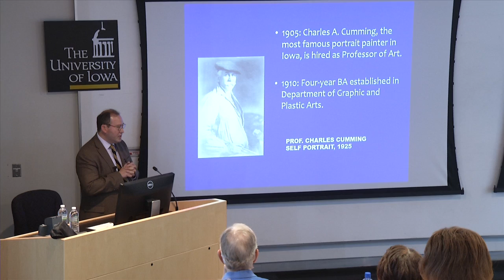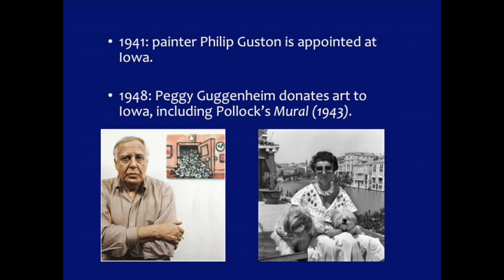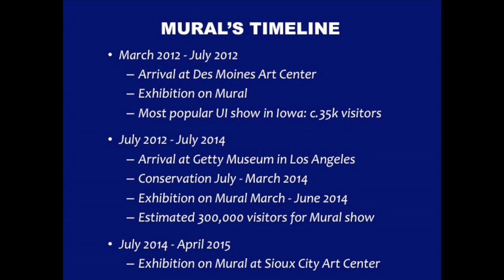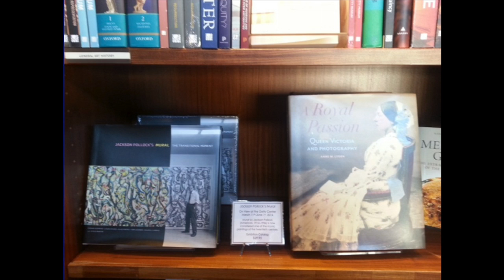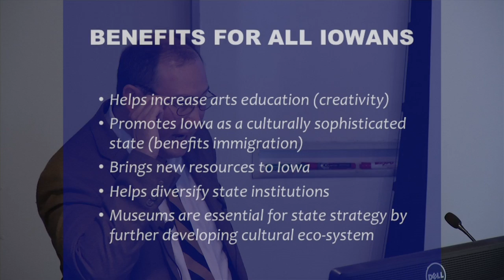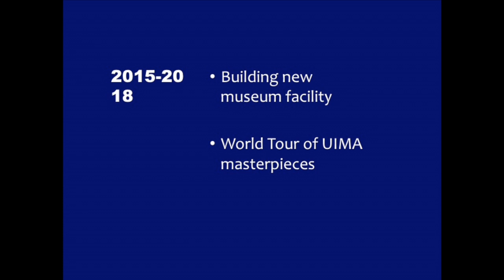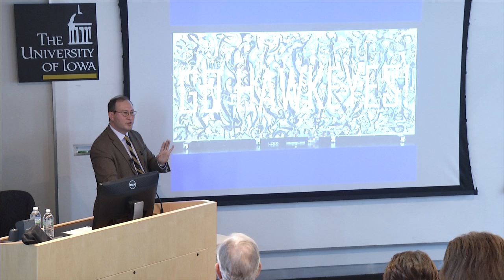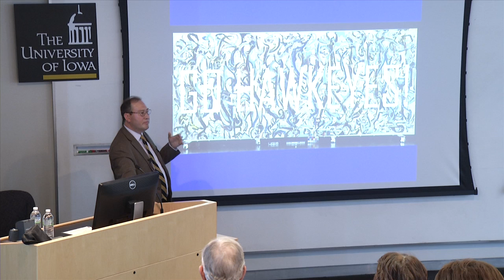Hawkeye Lunch & Learn: Sean O’Harrow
Sean O’Harrow invites a Des Moines audience to hear a tale of artistic adventure when he presents a University of Iowa Hawkeye Lunch and Learn lecture on the conservation of Jackson Pollock’s "Mural," perhaps the most significant and influential painting in American art since World War II.